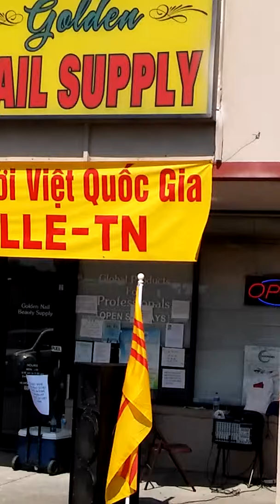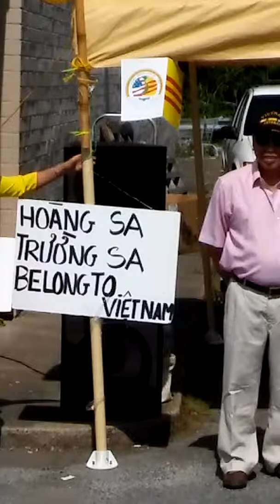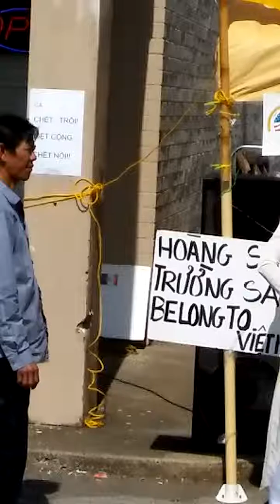Hoang SA trying SA to Belong to Viet nam